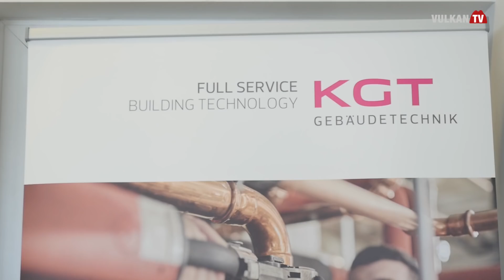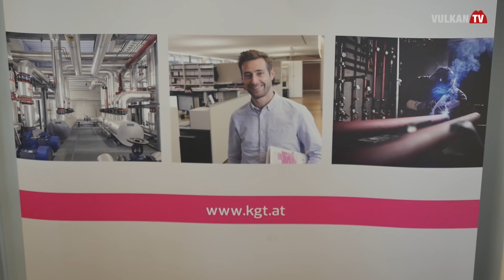KGT Feldbach – Neue Eigentümer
In Feldbach wird ein Kapitel Wirtschaftsgeschichte unter neuem Namen weitergeschrieben: Die bisherige Krobath GmbH in der Franz-Josef-Straße wurde von neuen Eigentümern erworben. Bei einer Pressekonferenz gab es einen Einblick in das breite Spektrum des Unternehmens.